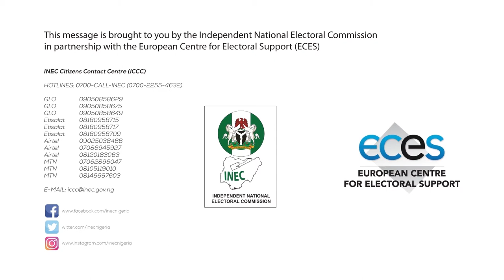D&D Media Production|The Love For Nigeria|Patriotism|Elections On Valentines Day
We seized the proximity of the date of the elections to the date when love is celebrated to create this play on "lovers Day"

This is one of the animation job we did for the Voter Education nationwide campaign for the recently concluded General Election in Nigeria. D&D Media executed it for The Independent National Electoral Commission INEC and  it was supported by the European Centre for Electoral Support ECES and funded by the European Union EU